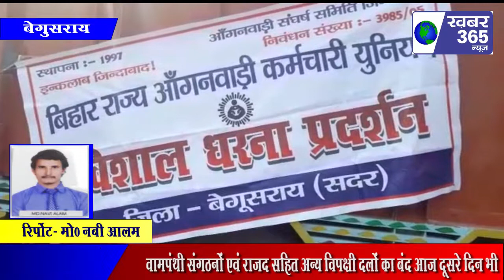वामपंथी संगठनों एवं राजद सहित अन्य विपक्षी दलों का बंद आज दूसरे दिन भी जारी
केंद्र सरकार पर जुमलेबाज सरकार होने का आरोप लगाते हुए वामपंथी संगठनों एवं राजद सहित अन्य विपक्षी दलों का बंद आज दूसरे दिन भी जारी रहा। आज वामपंथी कार्यकर्ता सड़कों पर उतर कर विभिन्न जगहों पर एनएच 28 एवं एनएच 31 को जाम किया तथा बाजार भी बंद करबाई। इस मौके पर कार्यकर्ताओं ने केंद्र व राज्य सरकार के विरोध में जमकर नारेबाजी की। कार्यकर्ताओं ने कहा आज भारत वर्ष में एक दमनकारी सरकार बैठी हुई है जो सिर्फ जुमलों की सरकार है ।
Vo-  और वर्तमान सरकार सिर्फ लोगों को ठगने का काम कर रही है । इतना ही नहीं आज आशा कार्यकर्ता, आंगनबाड़ी सेविका, सहायिका, साथ ही साथ रसोईया की स्थिति बद से भी बदतर हो गई है । जहां एक तरफ सरकार खुद न्यूनतम मजदूरी एवं महिला सशक्तिकरण की बात करती है वहीं समय से अधिक काम लेने के बावजूद भी मात्र 33 रूपय मजदूरी के रूप में रसोइयों को दिया जाता है । इस मौके पर रसोईया संघ के लोगों ने कहा कि जब तक रसोइयों एवं आंगनबाड़ी सेविकाओं को सरकारी कर्मचारी का दर्जा नहीं दिया जाएगा हम लोगों का आंदोलन अनवरत जारी रहेगा।
बाईट- प्रदर्शनकारी नेता begusarai se mohamad navi alam…